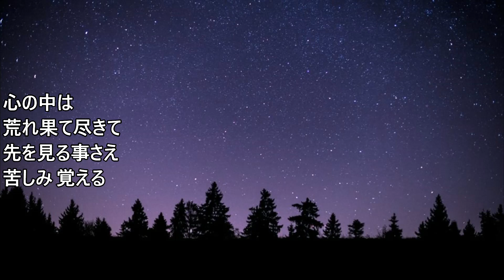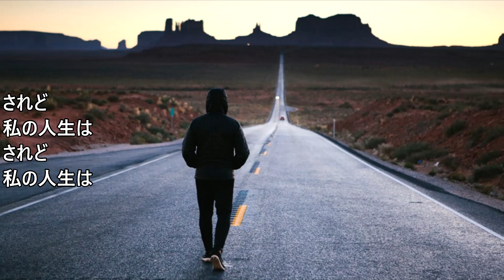されど私の人生 吉田拓郎 歌詞付 Cover【オヤジが歌う名曲J-POP】 by Shuya 泉州屋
吉田拓郎がカバーした斉藤哲夫の「されど私の人生」を歌ってみました。